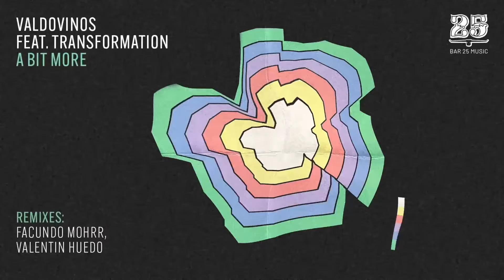Valdovinos, Transformation - A Bit More (Facundo Mohrr Remix) [BAR25-203]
Credits:
Artist: Valdovinos, Transformation
Remixer: Facundo Mohrr, Valentin Huedo
Title: A Bit More
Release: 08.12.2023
Cat. No: BAR25-203
Label Code: LC-19112
Release Type: EP
Medium: digital
Territory: ww
Artwork: Spencer Robens
Mastering: Rob Small

Tracklist:
01 Valdovinos, Transformation - A Bit More (Original Mix)
02 Valdovinos - What Does It Feel When You Are Dancing (Original Mix)
03 Valdovinos - Somebody Else (Original Mix)
04 Valdovinos, Transformation - A Bit More (Facundo Mohrr Remix)
05 Valdovinos, Transformation - A Bit More (Valentin Huedo Remix)

Valdovinos, known to Bar 25 Music' audience for his EP "Linda (Your Life Is Your Life)", returns with an exciting new release. This time, he collaborates with Transformation for a cosmic musical odyssey, featuring remixes by Facundo Mohrr and Valentin Huedo.

Valdovinos, the Buenos Aires-based artist known for his deep, groovy, and romantic sound, brings his distinctive style to this release. His productions have graced labels like All Day I Dream, TrybesOf, Kindisch, and Bar 25, earning him the support of renowned DJs like Lee Burridge and Hernan Cattaneo.

Now, collaborating with Transformation, a duo known for infusing live performance elements into their music, Valdovinos brings authenticity and freshness to electronic music. Guitars, keys, and vocals recorded in real-time add depth to their harmonies and melodies, crafting tracks tailored for the dancefloor.

The remixes in this release are equally enthralling. Facundo Mohrr lends his talents to "A Bit More," adding a touch of darkness while preserving the Argentinian producer's house vibes. Valentin Huedo takes us on a journey, keeping the house classic chords alive while infusing his unique style inspired by the Bar 25 sound.

Valentin Huedo, a beloved figure in Ibiza, is not just a DJ but also a producer and radio broadcaster. His music journeys have graced iconic venues and festivals worldwide, creating unforgettable moments during sunrise sets and sunset sessions. His love for music and the island of Ibiza shines through in his sophisticated yet powerful musical journeys.

Facundo Mohrr's fast-rising career has taken him to stages around the world. With a passion for innovation and a constant search for fresh sounds, Facundo has garnered support from some of the biggest names in the industry. His music transcends borders, bringing a unique blend of electronic sounds to dancefloors globally.

This release promises to be a standout moment in the electronic music landscape, combining the talents of Valdovinos, Transformation, Facundo Mohrr, and Valentin Huedo. Get ready to immerse yourself in a sonic adventure that pushes the boundaries of genre and style, making it a must-listen for electronic music enthusiasts worldwide.